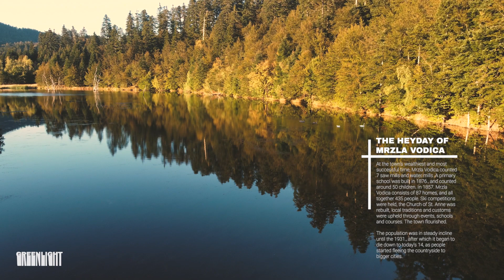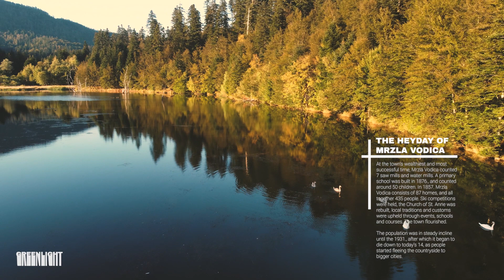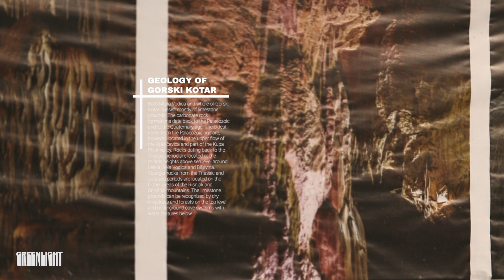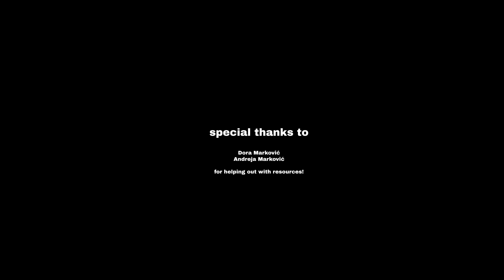Ivan Erjavac minimal house set at Mrzla Vodica, Croatia | Greenlight Sessions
The Greenlight team wishes you a Happy New Year!

The first active year of our collective has come to an end and we're very proud of our progress this year. We've gained valuable experience in both organising events and filming sets.  From the first event in April, where we warmed up the crowd for Marko Nastić, to our biggest even yet, where we invited the London duo Kassianto Crkva to show us their ways, and this autumn set by Ivan Erjavac as the cherry on top, we are very proud of what we've achieved and learned.

This, however, wouldn't have happened if it weren't for the unwavering support from our friends, for which we're incredibly thankful and lucky to have. Thank you everyone for coming!
We also owe a big thank you to our friends and colleagues from the event organizing scene in Rijeka, who have helped this collective that's just starting up a great deal. Thank you!

Today we're bringing you a deep and minimal, but very vibrant and rich set from our newest member of the Greenlight Collective: Ivan Erjavac.
Our filming location is beautiful Mrzla Vodica, a small village in the mountainous region of Croatia. Ivan presents his selection and meticulous mixing technique from a small wooden pier on a small lake of the same name - Lake Mrzla Vodica.

Along with the beautiful imagery and drone shots by our dear friend Marko from CroSpot, we've gathered some fun facts about the filming location - lake, village and the region.

Please enjoy this break from winter, play it as background music while you work/study, use it as a warmup for your house party and take a peek every now and then to look at the magnificent region of Gorski Kotar, the home of Greenlight Collective, and learn a thing or two about it!

Sources for facts:
Monografija "Naše Lokve", Grupa Autora, Lokve, 1997.
Thank you to Dora Marković and Andreja Marković for helping out with reliable sources!